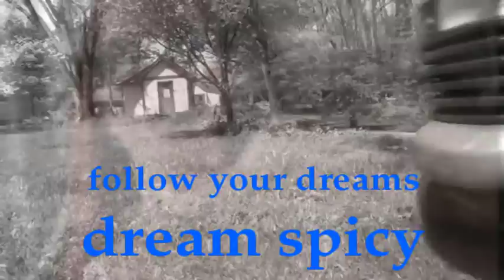follow your dreams. dream power.